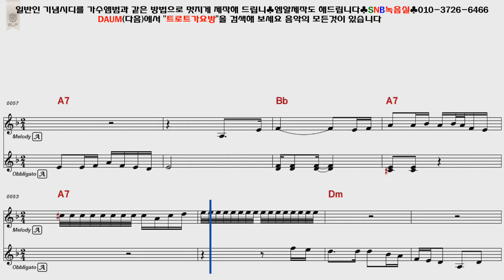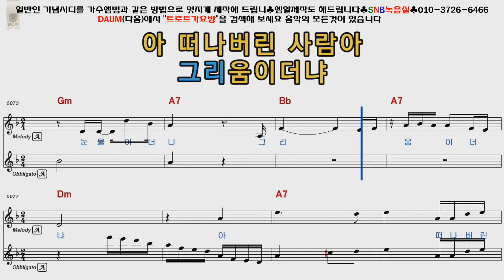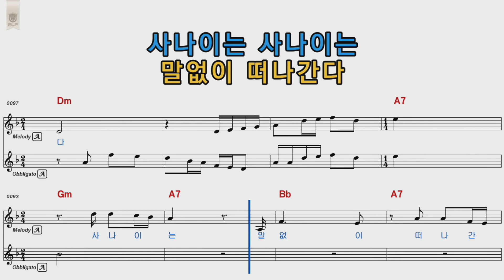나훈아 봄비에젖어 여자키